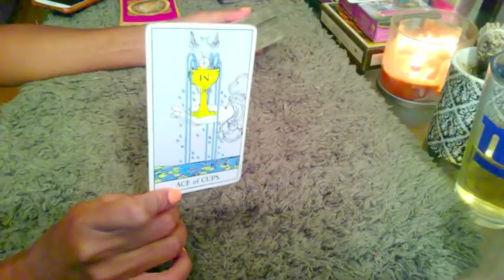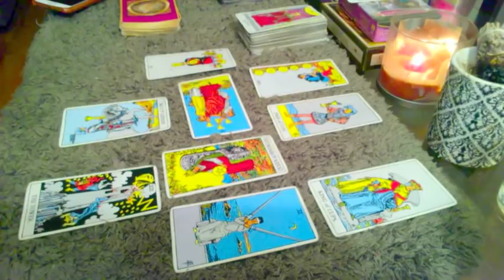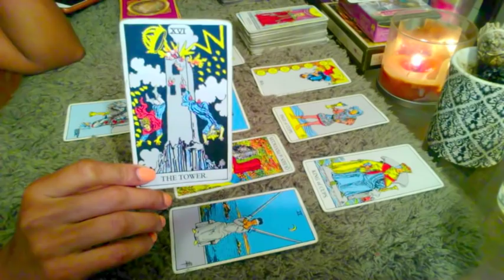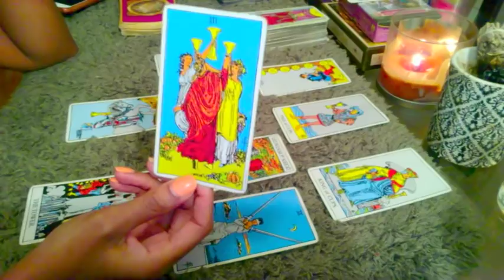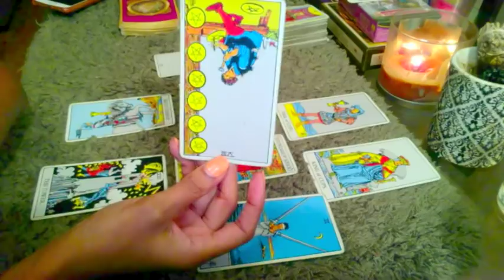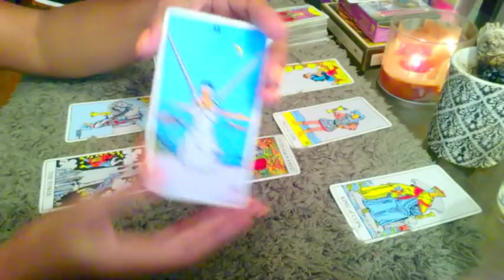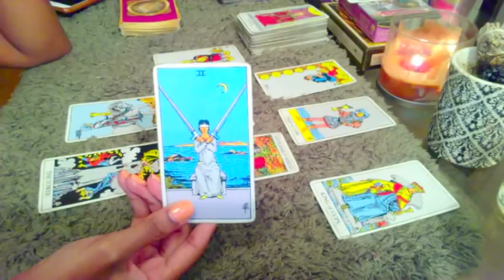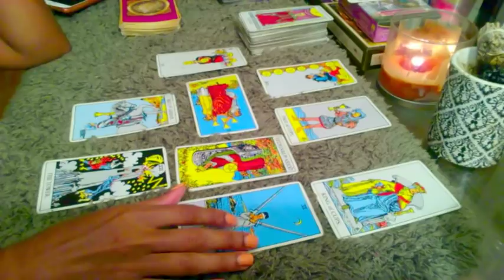Sagittarius ♐️ When Karma Strikes! April 2019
(Available only for the first 30 customers)

2) Once I receive payment confirmation I will email you!

This is a general tarot reading for the sign of Sagittarius, for the month of April. I will continue to upload monthly videos! Please check your Moon & Rising Sign if this message did not resonate with you!